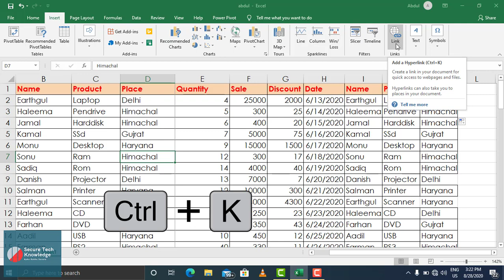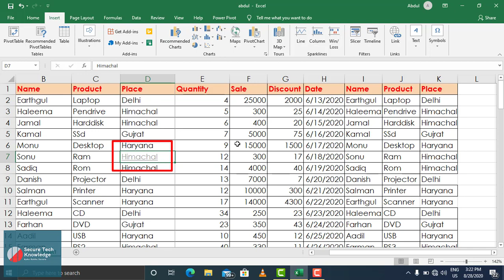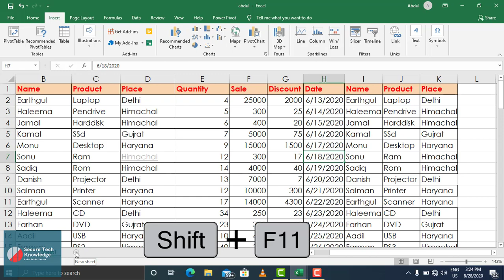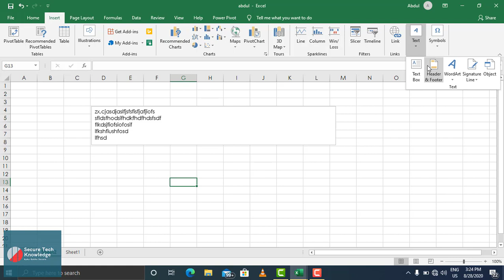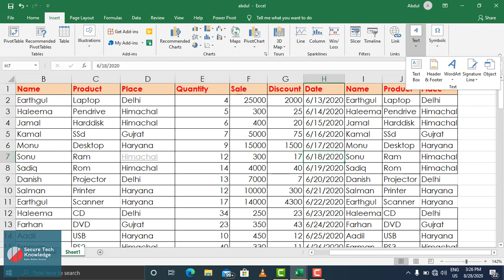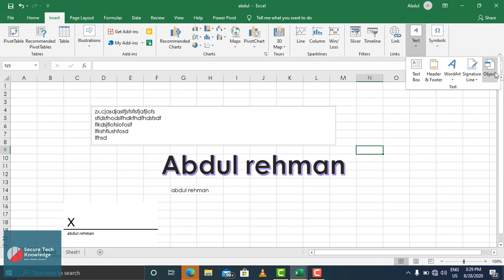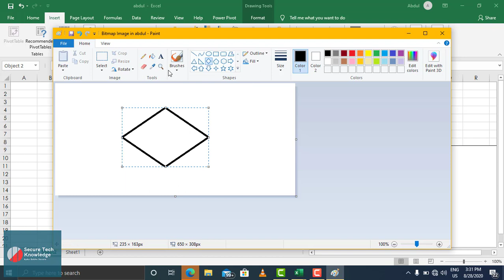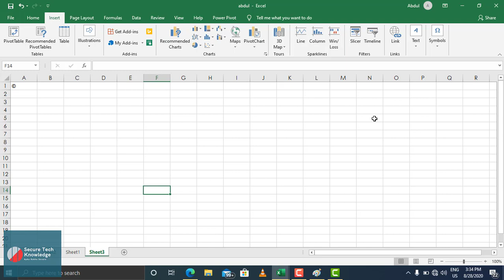Use Of Hyperlink,Header&Footer,Obeject In Easy Way (Lecture16)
Hello Guys
In This Video I Explained That
How To Link Any File & Documents By Using Hyperlink Command
And How To Insert Header & Footer In Your Documents
And Whats The Use Of Object Command#Excel#ExcelTips#ExcelTutorials#ExcelFunctions#ExcelFormulas#ExcelCharts#ExcelDataAnalysis#ExcelDashboard#ExcelVBA#MicrosoftExcel#Spreadsheet#DataVisualization#DataAnalytics#DataAnalytics#ExcelMacros#ExcelPowerQuery#ExcelPowerPivot#ExcelDataModeling#ExcelAutomation#ExcelConditionalFormatting#ExcelDataCleaning#ExcelSolver#ExcelArrayFormulas#ExcelDataValidation#ExcelPivotTables#ExcelLookupFunctions#ExcelFinancialFunctions#ExcelForecasting#ExcelScenarioAnalysis